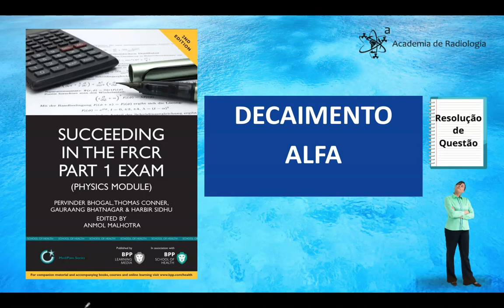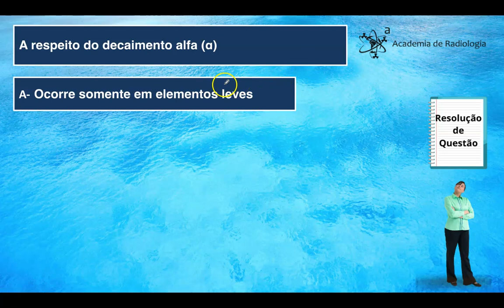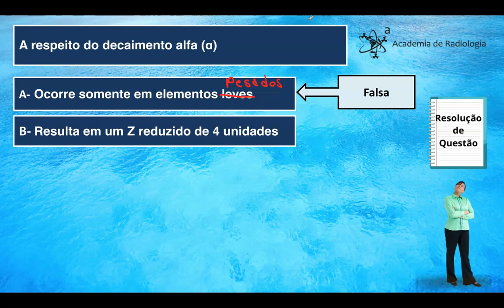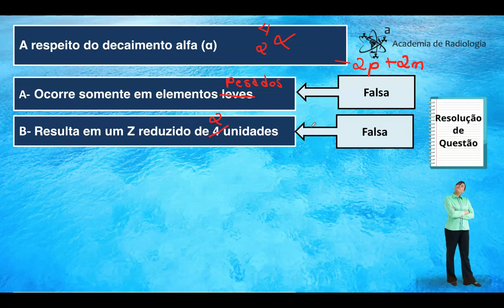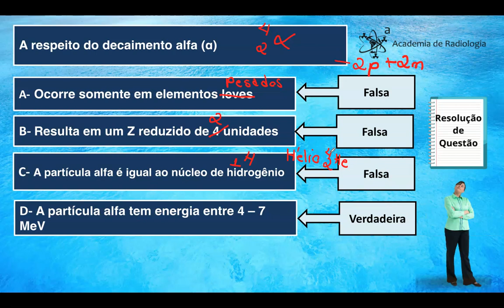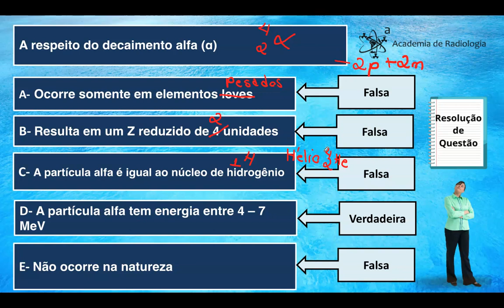RESOLUÇÃO DE QUESTÃO - DECAIMENTO ALFA - POR ACADEMIA DE RADIOLOGIA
Nesta resolução de questão, vamos aprender alguns detalhes sobre a partícula alfa em seu processo de decaimento.
Essa resolução de questão é uma aplicação referentes aos vídeos anteriores que falamos sobre as radiações ionizantes.
A partícula alfa é uma partícula  pesada formada por dois prótons e dois nêutrons, ou seja, ela tem uma massa de 4 unidades e um número atômico igual a 2.
A partícula alfa é emitida por núcleos pesados como o Urânio-238, Rádio 226, etc.
Assista este vídeo e aprenda alguns detalhes da partícula alfa.

Venha conhecer nossos outros contéudos